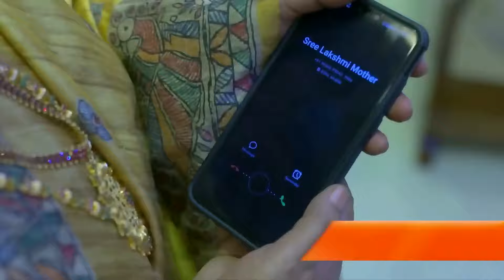Neeyum Njanum - Week In short - 25-Jul-2020 - Shiju Abdul Rasheed - Zee Keralam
Show Name : Neeyum Njanum
Producer/Star Cast : Shaji Nuranaadu, Shiju Abdul Rasheed, Shobha Mohan, Sapna Mohan, Kalyani Nair